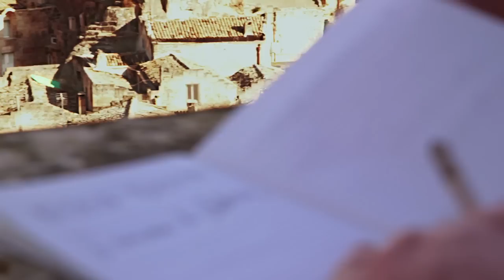Mater Matera - Trailer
MATER MATERA
trailer

Documentario prodotto da Clipper Media in collaborazione con Rai Cinema.

Scritto da Andrea Di Consoli. Regia Simone Aleandri. Produttore Sandro Bartolozzi. Musica Francesco Gazzara. Montaggio Francesco Adolini. Fotografia Sandro Bartolozzi, Antonello Sarao. Suono Stefano Civitenga. Collaborazione ai testi Roberto Moliterni. Organizzazione Emanuela Soldano. Color Andrea Fara Video Master Digital. Mix Ignazio Vellucci.

Con Emilio Nicola Buccico, Ferdinando Mirizzi, Giovanni Caserta, Antonio Paterino, Rocco Giordano, Antonio La Cava, Mario Trufelli, Domenico Notarangelo, Antonio Petrocelli.